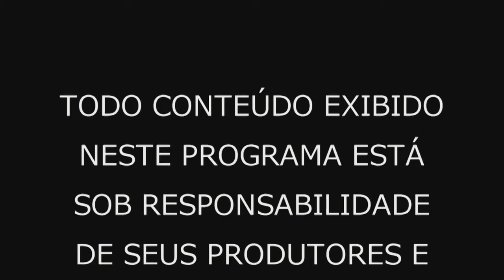2020 08 20 Promessas